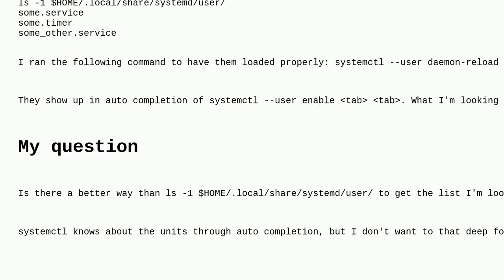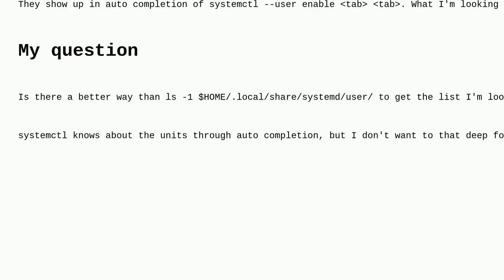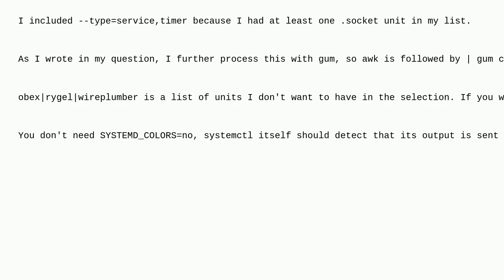Unix: How can I list services and timer units with systemctl which can be enabled after installin...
How can I list services and timer units with systemctl which can be enabled after installing new unit files?

A special thanks goes out to the community

  systemd